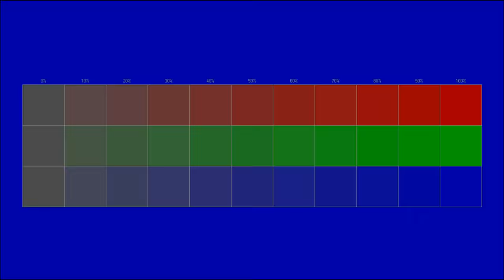Free instrumental You can use for any purpose 75